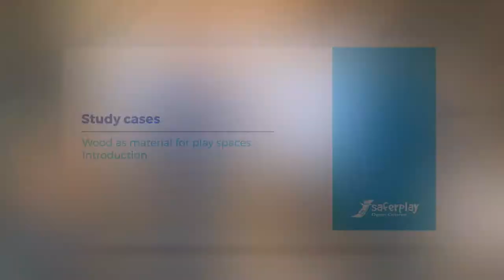SAFERPLAY_Wood as material for play spaces. Introduction